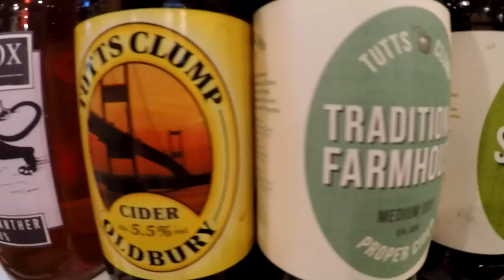Summer of Cider Part 1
When it comes to alcohol, few do it better than the British. From Ales and Lagers to Gin and Whiskey, the Brits have it all. During this trip to the UK, I have tasked myself with tasting as many Ciders as I can in 3 weeks time. This was so much fun.